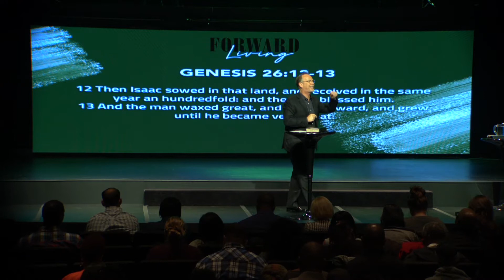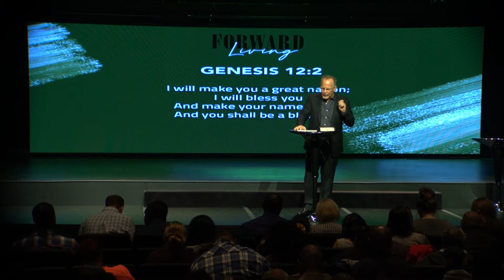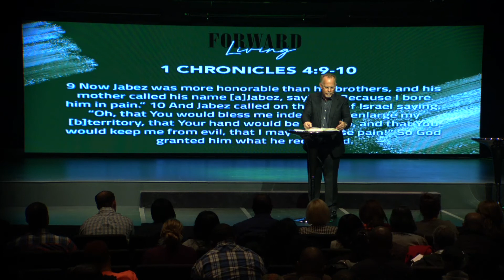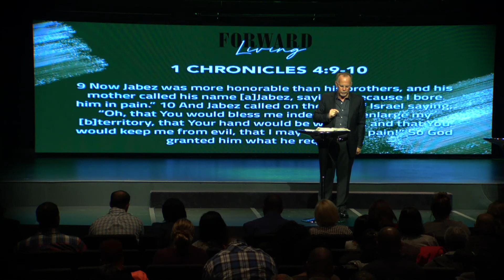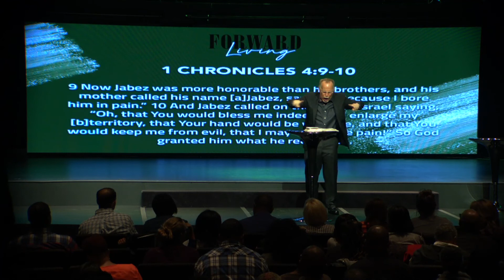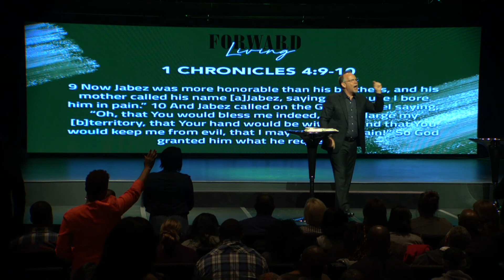Pastor Chad Rowe Forward Living 02 24 19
Pastor Chad Rowe's message, Forward Living, on February 24, 2019.